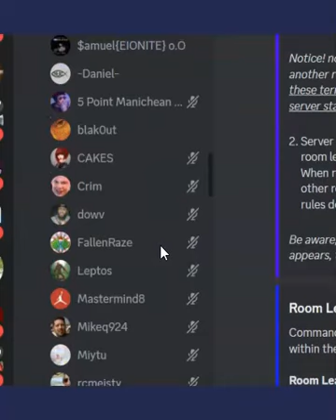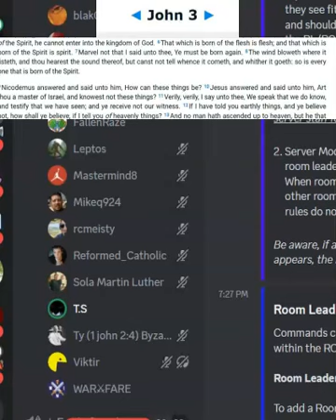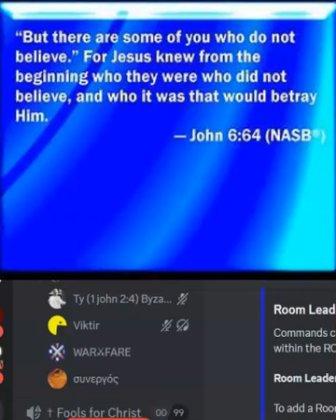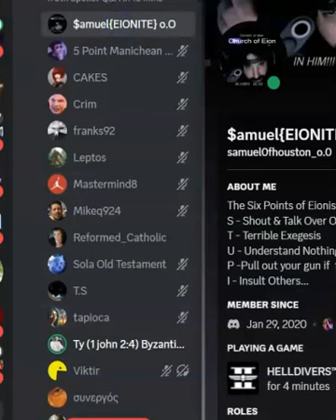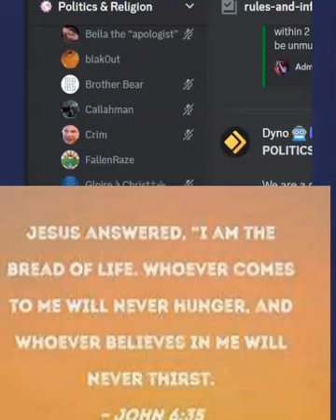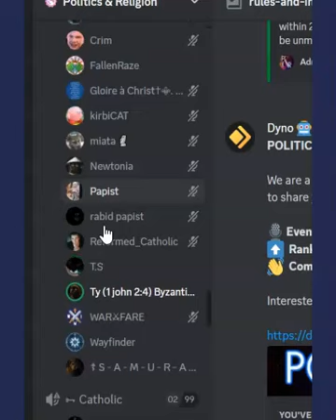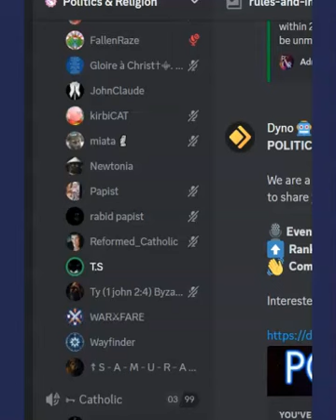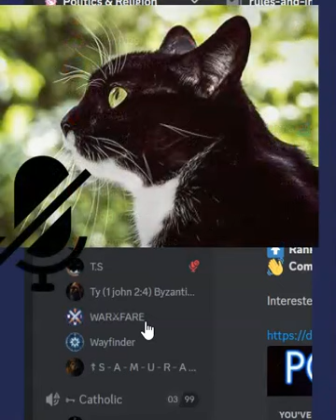Sovereign grace saves cannibalism does not...